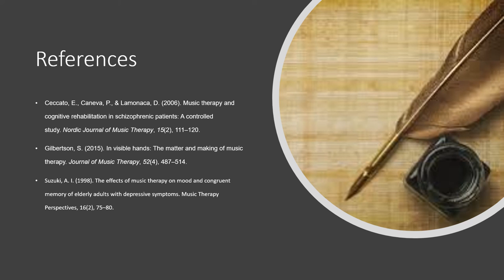Daniel Fredrick - Music Therapy and its Positive Effects on Memory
This Pechakucha explores a brief history of music therapy and its various effects on the human brain. From the ancient Greek civilization to World War 2 and beyond, music has been a therapeutic device for millions of people and should continue to be explored as a treatment method for those with various psychological disorders.